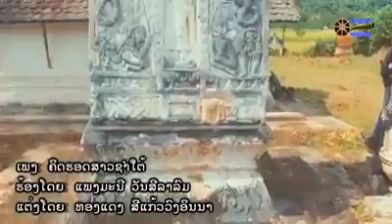ຄິດຮອດສາວຊຳໃຕ້/ແພງມະນີ ວັນສີລາລົມ /คิดรอดสาวชำใต้/แพงมะนี วันสีลาลม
ເພງລາວ
ຄິດຮອດສາວຊຳໃຕ້